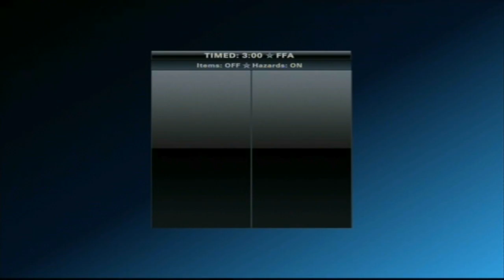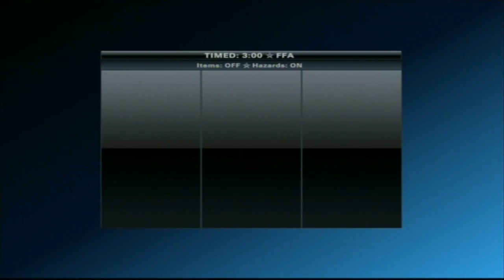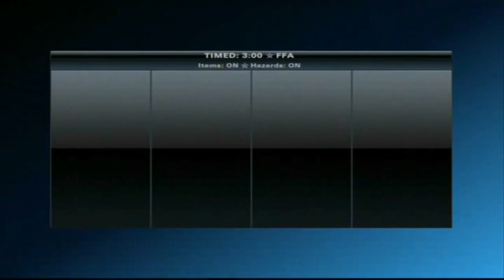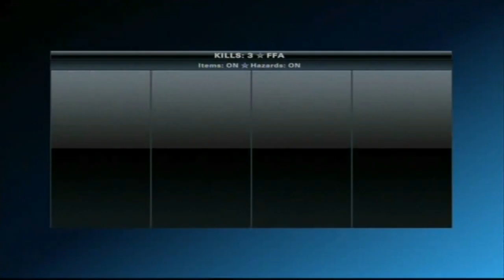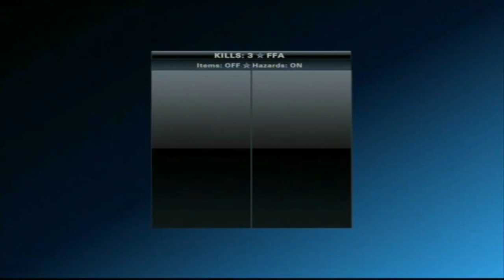PlayStation All-Stars Battle Royale - Ratchet & Clank Arcade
Ratchet & Clank developed by Insomniac Games and published by Sony Computer Entertainment

Ratchet & Clank are searching the galaxy for Gold Bolts
Their rivals are Jak & Daxter